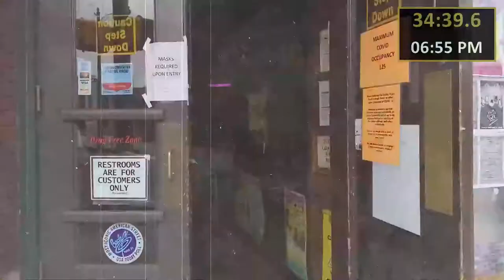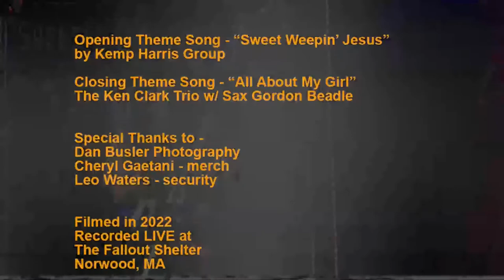The Traveling Medicine Show Revival Band LIVE at The Fallout Shelter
Racky Thomas & the Travelin’ Medicine Show Revival Band draws their repertoire from rich and varied 20th century musical influences. From country blues and gospel to Texas swing and Boogie-woogie - you'll feel the spirit of an old-time tent revival meeting. Led by renowned longtime Boston bluesman Racky Thomas on vocals, guitar and harmonica, he is supported by a seasoned wealth of talented musicians including Michael 'Mudcat' Ward on bass, John Juxo on piano, organ and squeezebox, Pete Henderson on guitar, Michael Avery on drums, and Ilana Katz Katz on the old-time fiddle. The Medicine Show serves up an eclectic gumbo that is sure to have you clapping your hands and stomping your feet with joy. Their new record 'Good Medicine' provides just what the doctor ordered for these turbulent times. It was selected as a "top pick" for all of 2021 by one Blues Music Magazine reviewer.
“Ain’t nothing like a good dose of Spirituality on a Sunday Morning and Boston-Based Racky Thomas and his band of talented musicians deliver all you need on this uplifting album.”
                                                                 - Karent Nugent – Blues Music Magazine